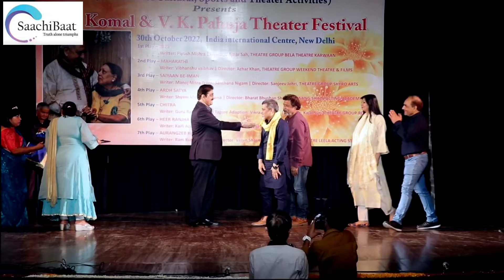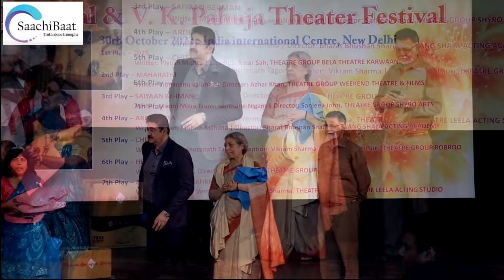Award Ceremony (9th Komal & V.K.Pahuja Theater Festival)